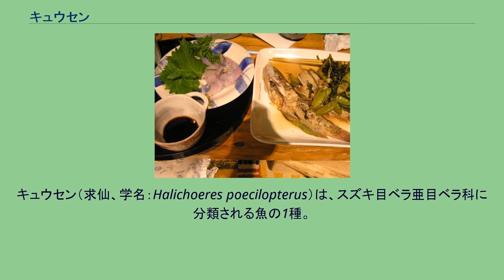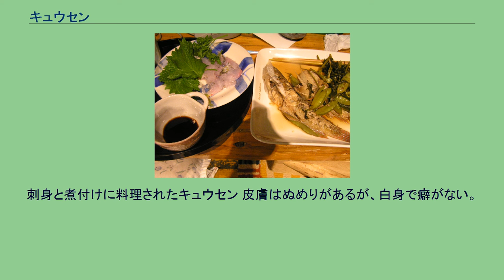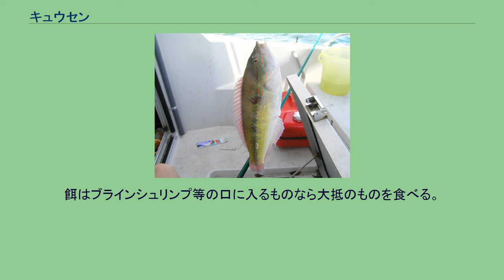キュウセン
キュウセン（求仙、学名：Halichoeres poecilopterus）は、スズキ目ベラ亜目ベラ科に分類される魚の1種。
日本沿岸では個体数が多く馴染み深いベラで、食用に漁獲される。
関東地方ではあまり食用にしないが、関西地方では好まれ、高値で取引される。
特に瀬戸内海に多産し美味とされるが、外洋沿岸産は味が劣るとされる。
メスは体長20cm ほど。
体色は黄褐色で、背面中央と体側に黒色の太い縦帯が入り、黒帯の内外に点線状の赤い縦線がある。
「キュウセン」という和名は、この線の数を計9本とみたことに由来する。
元々「キュウセン」は神奈川県三浦半島で使われていた呼称で、これが全国に定着する形となった。
釣り上げられたオス 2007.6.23明石海峡 一方、オスは体長30cm、稀にそれ以上に達するものがいる。
体色は鮮やかな黄緑色で、体側の縦帯がメスより広く不明瞭になる。
胸びれの後方に大きな藍色の斑点が1つある。
この体色の違いからメスは「アカベラ」、オスは「アオベラ」とも呼ばれる。
極端な性的二形のため、別種と思われることもある。
メスの一部は、成長するとオスへ性転換する（雌性先熟）。
アオベラは全てメスが性転換したオスであり、体長9–15cm位の頃にメスの大きい物がオスへ性転換を図る。
このグループを二次オスとよび区別している。
二次オスは、複数のメスを抱えハーレムを形成する。
一方で生まれながらのオスもおり、一次オスと呼ばれるが、姿形はメスと同じである。
見た目だけではオス、メスの区別ができないため、一次オスをイニシャル・フェーズ (initial phase)、二次オスをターミナル・フェーズ(terminal phase) と呼び、頭文字からそれぞれIP、TPと表記される。
一次オスについては、メスのふりをして他のオスのハーレムで生活し、産卵行動に紛れて自分の精子をかけ子孫を残すという行動も報告されている。
表皮にぬめりがあり、うろこは魚体に対して大きいが、非常にはがれにくい。
また鰓蓋があまり開かないため、調理には技術を要する。
北海道・函館市以南、朝鮮半島、東シナ海、南シナ海沿岸まで分布するが、南西諸島には分布しない。
ベラの仲間としては低温に強く、温帯域に分布できる数少ないベラの1種である。
やや内湾性で、岩礁の点在する砂礫底や砂底に生息する。
若魚は干潮線付近の大きなタイドプールで見られることもある。
昼間に海底付近や海藻の間をゆっくりと泳ぎ、甲殻類、貝類、多毛類など様々な小動物を捕食する。
夜と冬は砂に潜って休眠する。
まれに潮の引いた後にも砂に潜っていることがあり、潮干狩りなどで見つけることがある。
産卵期は6月下旬から9月頃までで、地方により差異がある。
海藻、トビムシ、小型のエビや蟹、カメノテなどを捕食する。
ギザミ、ギサミ（瀬戸内海沿岸）、シマメグリ（青森県）、モズク（富山県）、ヤギ（島根県）、スジベラ（和歌山県）、ベロコ（香川県）、クサビ（長崎県）、モバミ（鹿児島県）、チョウセンベラ（徳島県）など 夏目漱石『坊っちゃん』に登場する「ゴルキ」は、このキュウセンとされている。
『坊っちゃん』にはロシアの作家と同名の魚ゴルキ（ゴーリキーの古い音訳）として言及されているが、正しくは、フランスの文明史家と同名のギゾ（ギゾー）だという。
関西圏では夏季にキスとともに好んで釣りの対象にされ、専用の釣り船も出るほど人気がある。
夜や冬は休眠するため、釣りは夏の日中に行われる。
波打ち際の駆け上がりから沖まで生息域も幅広く、海岸からの投げ釣りもできる。
フグ類のような「餌取り名人」としても知られ、小さな口と牙状の歯でうまく餌をちぎる。
そのためあたりは小さく、コツコツという小さなあたりを見逃さず釣竿を小さくしゃくるように合わせる。
釣り人の経験や腕の差が現れやすく、釣趣がある。
刺身と煮付けに料理されたキュウセン 皮膚はぬめりがあるが、白身で癖がない。
新鮮な大型個体は刺身が美味で、ワサビ、シソなどの薬味を添える。
他に煮付け、塩焼き、唐揚げ、南蛮漬けなど様々な料理に利用される。
キュウセンは比較的水質汚染に強く、飼育しやすい。
餌はブラインシュリンプ等の口に入るものなら大抵のものを食べる。
^ 魚と貝の事典・144頁 ^ 魚と貝の事典・145頁 ^ 魚と貝の事典・145頁 ^ 魚の博物事典・468頁 ^ 小宮豊隆 解説、夏目漱石『坊っちゃん』岩波文庫